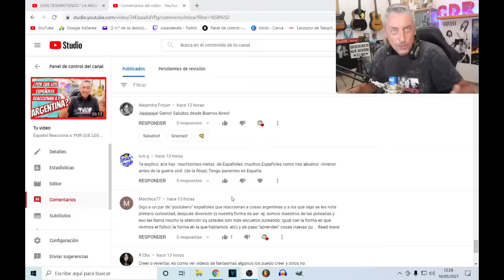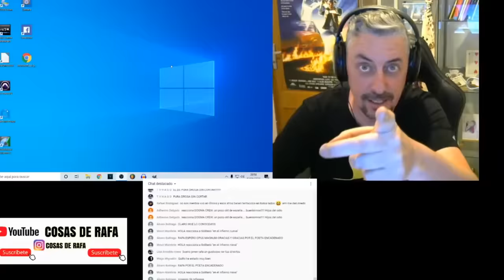Español Reacciona a: DESMINTIENDO "LA ARGENTINIDAD AL PALO"/Cosas de Rafa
Mi Equipo:
Camara Canon eos 600d
Microfono Tonor BM700